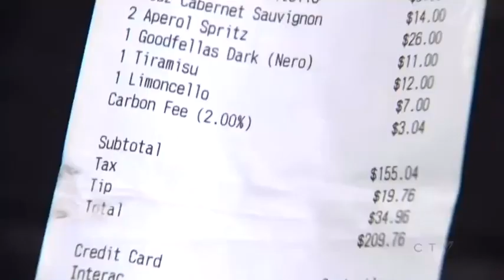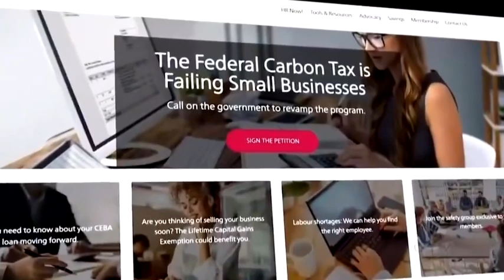A carbon tax on your restaurant bill?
Would you be ok with this?